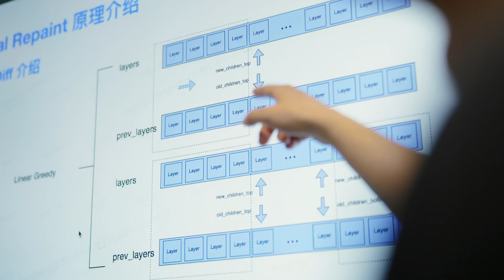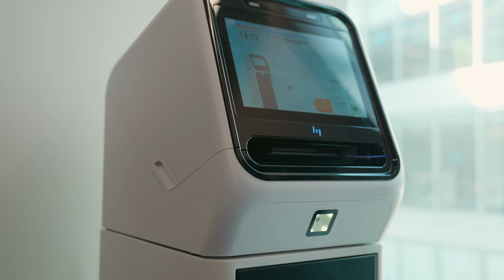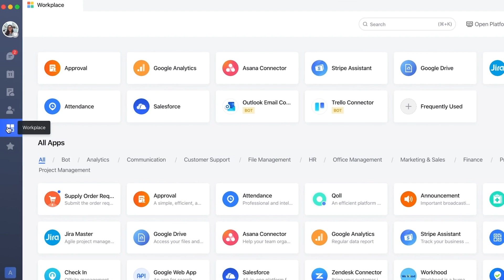ByteDance - Building for any Screen with Flutter (Flutter Dev Story)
ByteDance, the company behind TikTok, has been using Flutter to develop apps for years. Watch the video to learn how Flutter became central to their cross-platform development strategy, and how they’ve leveraged Flutter’s capabilities to build over 90 apps across desktop, web, mobile, and more.